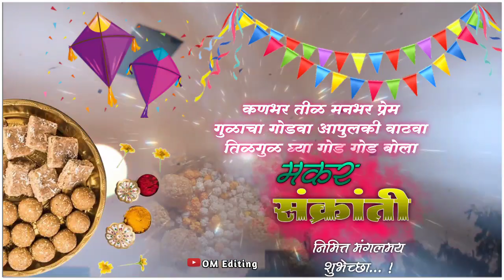मकर संक्रांत नवीन विडीओ इडीटींग